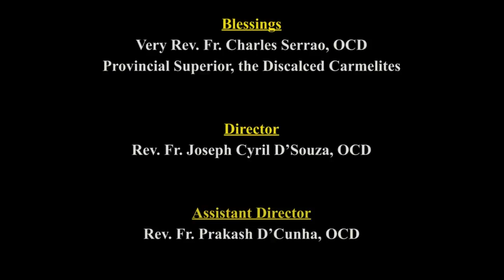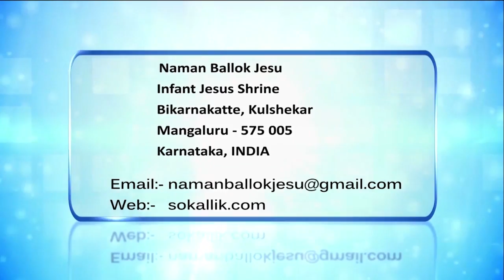CARMEL KIRAN | MEN OF PRAYER IN THE BIBLE | FR DOMINIC VAS, OCD